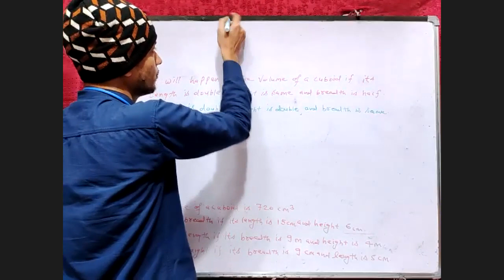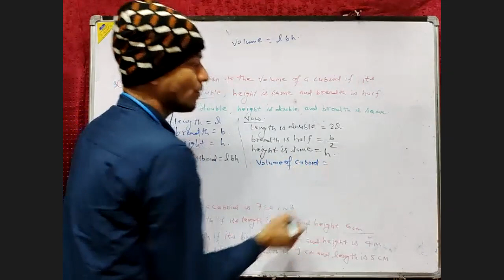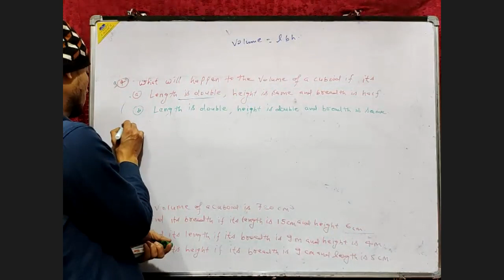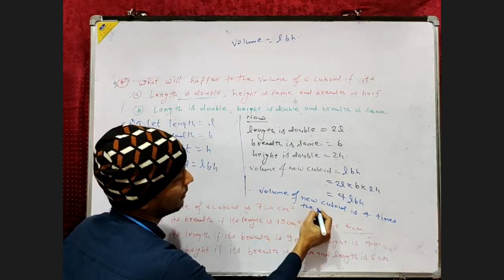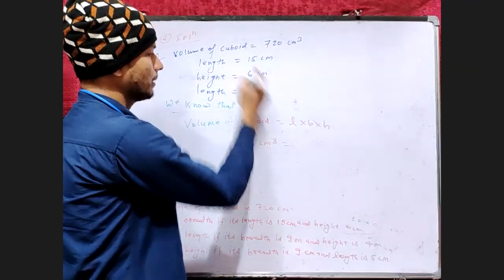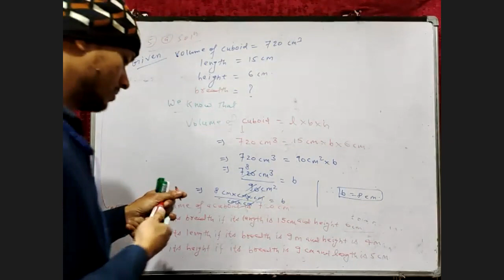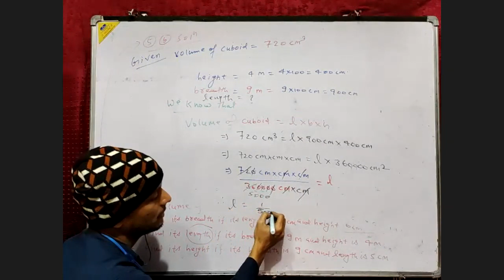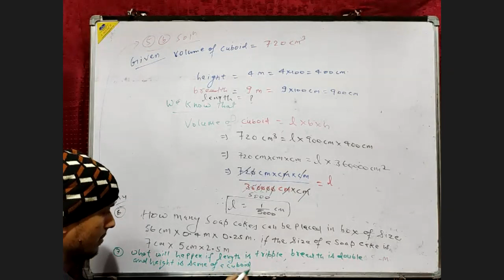Question on Volume of Cubiod